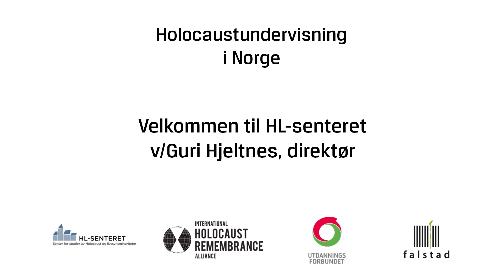Velkommen til HL-senteret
v/Guri Hjeltnes, direktør HL-senteret.

Opptak fra kurset "Holocaustundervisning i Norge" på HL-senteret 4. november 2021.